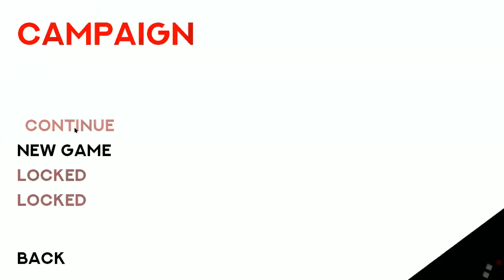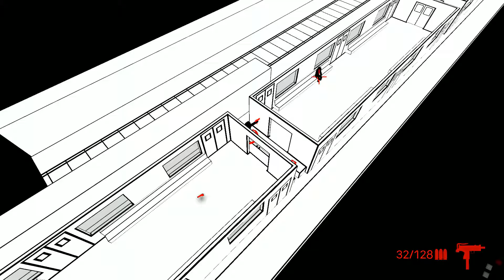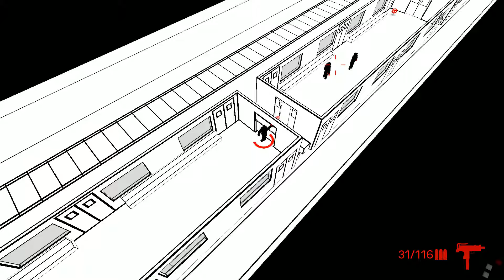RED HOT VENGEANCE | PC Indie Gameplay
RED HOT VENGEANCE on Steam | PC HD Indie Gameplay

Game Description: He had one rule: No killing women or children. When a hitman is double-crossed by his employer, he brings forth a night of carnage and bloodshed.

Created by:
Bros Before Giraffes

Price: Free